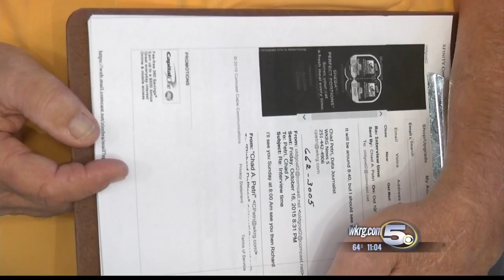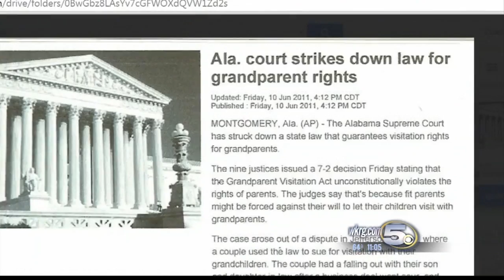Rights of Grandparents Differ In Florida and Alabama